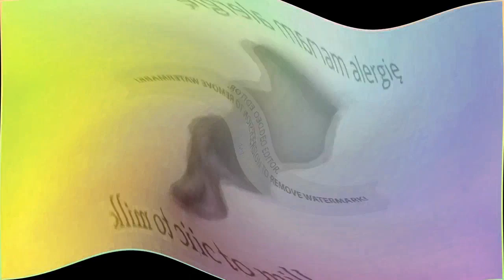Spinning Polish Toilet Effects in Not Scary + DMA In Luig Group + G Major 1 + Does Repond